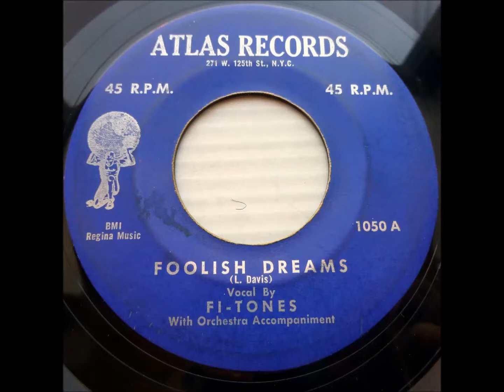Foolish Dreams - Fi Tones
Connecticut I Believe